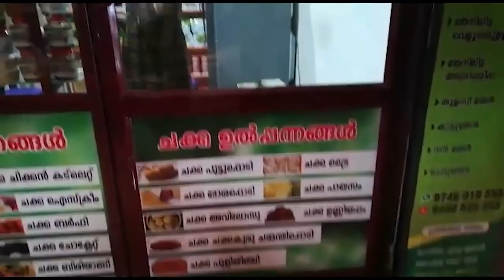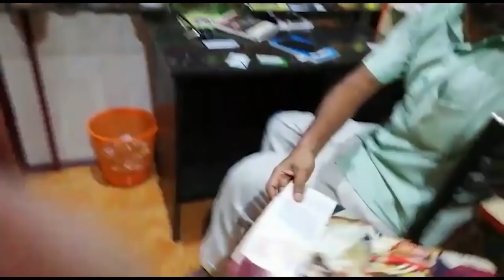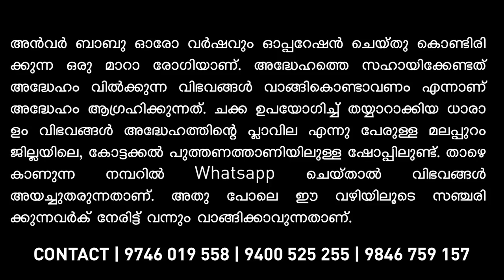വ്യത്യസ്തമായ ചക്ക വിഭവങ്ങൾ | Different jack fruit foods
My clinical Address :-

Indian Acupuncture Academy Venniyoor
Kadannal Kudungi - Perumpuzha Rd, Venniyur, Kerala 676508

Song      :       Blank
Artist     :        Disfigure
Licensed to YouTube by :